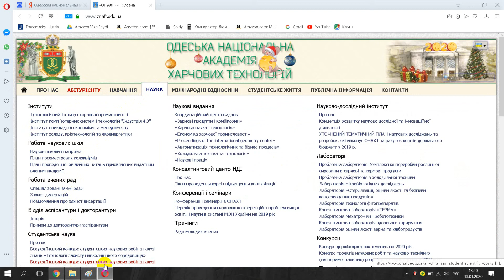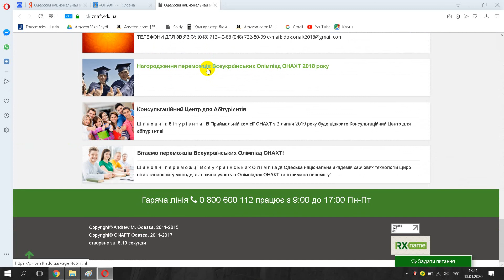Одесская национальная академия пищевых технологий